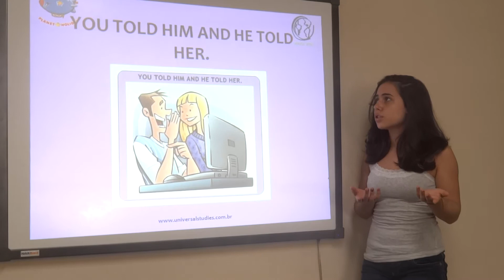Planet Kid Jaque I told him and he told her.MTS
SIMPLE PAST I TOLD HIM .VERB TO TELL
Jaque Tequila   Congrats!